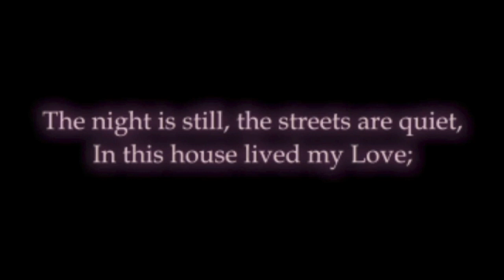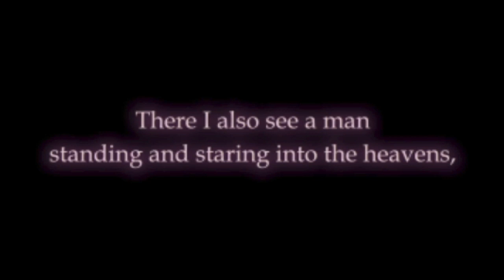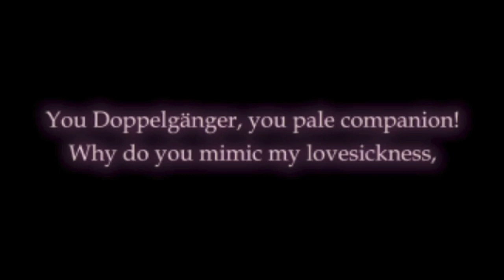PERSONA 2 INNOCENT SIN TITLE INTRO | PSP | ALTUS | AGMC ROOM 237 HD